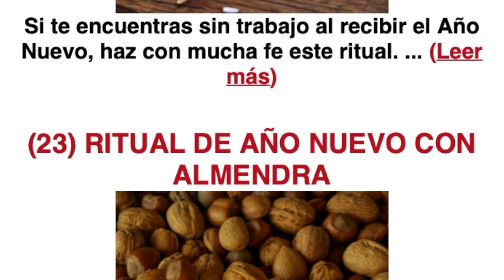TREINTA Poderosos Rituales para Fin de Año 2022 en ARCANOS.COM